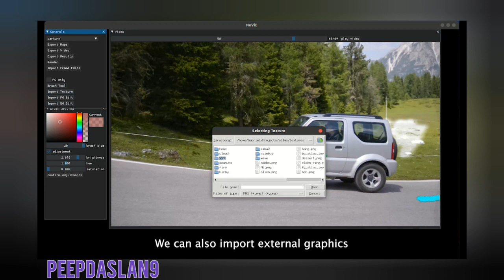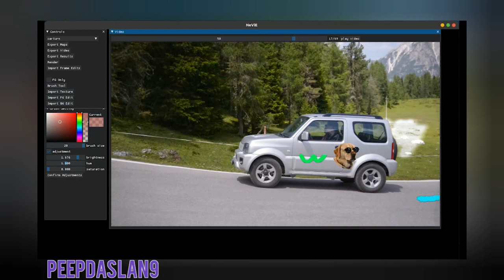INVE: Interactive Neural Video Editing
Interactive Neural Video Editing (INVE), a real-time video editing solution, which can assist the video editing process by consistently propagating sparse frame edits to the entire video clip.